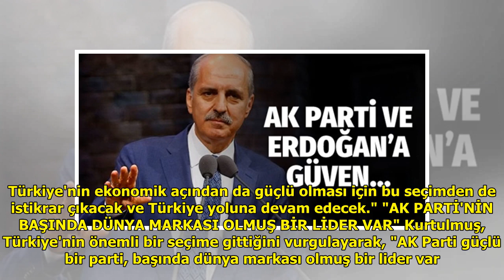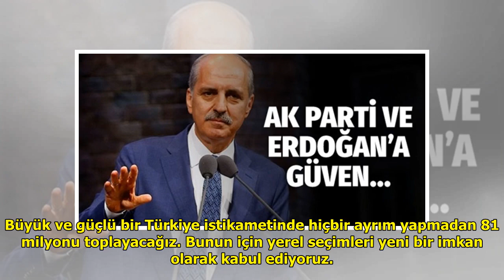Numan Kurtulmuş: Belediye başkanlarımız adaletli olacak DuckNews TV